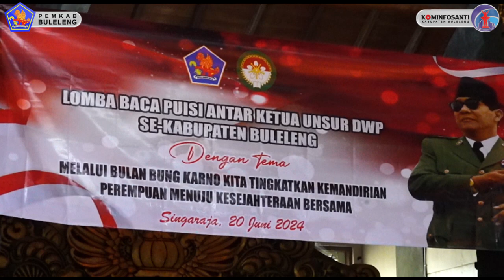Lomba Baca Puisi Antar Unsur DWP se-Kabupaten Buleleng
Dharma Wanita Persatuan (DWP) Kabupaten Buleleng menyelenggarakan lomba baca puisi dalam rangka memperingati Hari Bulan Bung Karno dengan tema "Melalui Bulan Bung Karno Kita Tingkatkan Kemandirian Perempuan Menuju Kesejahteraan Bersama". di Gedung Wanita Laksmi Graha Singaraja, Kamis, (20/6).